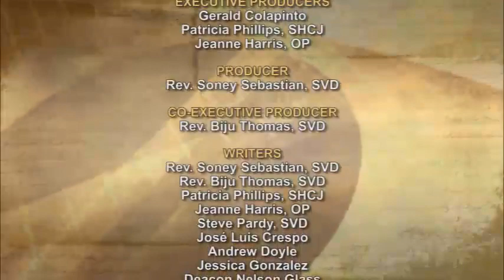iGod Today with Fr. Soney Sebastian, SVD; Today's topic: Be an agent of peace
The Lord said: “Woe to you Pharisees! You pay tithes of mint and of rue and of every garden herb, but you pay no attention to judgment and to love for God. These you should have done, without overlooking the others. Woe to you Pharisees! You love the seat of honor in synagogues and greetings in marketplaces. Woe to you! You are like unseen graves over which people unknowingly walk.”